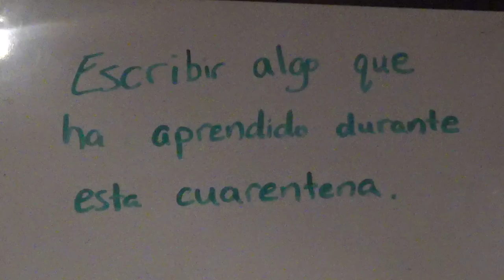Un mensaje de la mañana con Mr. Rivera